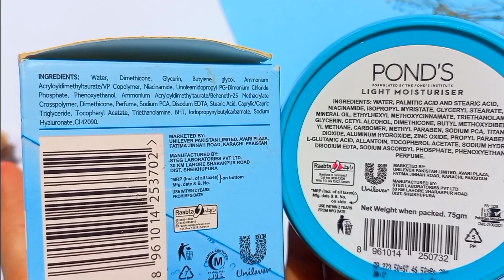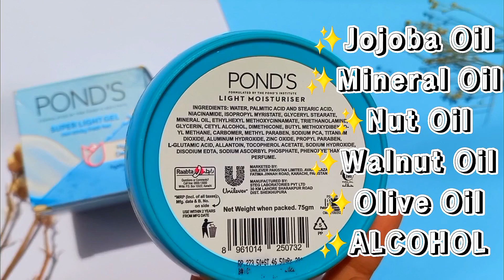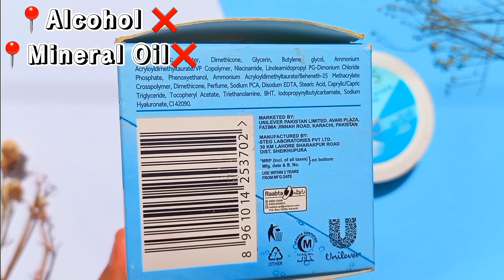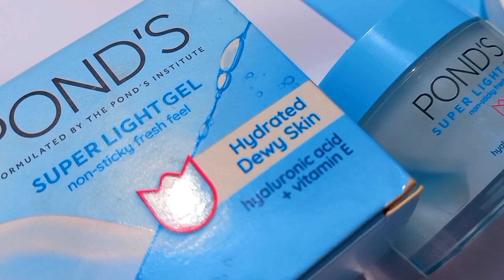Ponds cream | ponds light moisturizer | ponds super light gel moisturizer |ponds product review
ponds light moisturizer vs ponds super light gel moisturizer
cream vs gel moisturizer
ponds light moisturizer vs ponds super light gel which is best
ponds moisturizer
ponds moisturizer for oily skin
pond's moisturizer for dry skin
ponds light moisturizer
ponds moisturizer review
ponds super light gel
ponds moisturizing cream
ponds light gel moisturizer
ponds gel moisturizer
ponds gel cream
ponds gel moisturizer for oily skin
Moisturizer for face
Moisturizer kya hota hai
Moisturizer review in hindi
Moisturizer for winter season
Moisturizer for summer season
ponds moisturizing lotion
Moisturizer for acneproneskin
ponds product review
ponds lotion
Best affordable moisturizer in india affordable moisturizer in Pakistan
affordable moisturizer for dry skin
cheap moisturizers in Pakistan India
ponds face lotion
moisturizer in urdu hindi
Testing ph level ponds moisturizers
ponds moisturizer ph test
testing ph level of moisturizer
Moisturizer for oily skin
Moisturizer for dry skin
ph test of moisturizer
Affordable moisturizer
Affordable moisturizer for oily skin
Best moisturizer oily skin
ponds super light gel for acne prone skin
Ponds super light gel vs ponds moisturizer

Ponds original products buy from daraz.pk✨👇🏻
Shop online with Ponds now! Visit Ponds on Daraz.

Ponds super light gel is specially formulated to provide your skin with a 24-hour moisture lock. This means that the gel moisturizer not only hydrates your skin but it also helps to lock in that moisture, keeping your skin soft and supple.Its Vitamin E infused lightweight formulation instantly absorbs into your skin to give you non-oily fresh feel in every season.

Pond’s Light Moisturizer is a light sensorial cream from Pond’s for soft, moisturized skin with non-oily fresh glow. It contains Vitamin E which is well known for its moisturizing properties. Its lightweight formula absorbs into the skin instantly and makes it ideal for all year-round use. Clinically proven to hold moisture deep inside and gives you soft glowing skin which is non-oily. This moisturizer improves skin’s radiance; softness; smoothness & healthy appearance. Its lightweight and non-oily formula does not make the skin feel sticky and oily. Its 24-hour moisture lock technology locks in moisture deep within to prevent moisture loss. The rich luxurious formula spreads easily on the skin making it easy to apply on the face, hands, and body. Pond’s Light moisturizes the skin deeply and keeps it hydrated all year round.